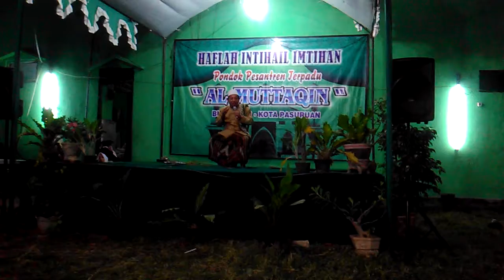CERAMAH IMTIHAN KH.MU'ALIM MUFID DI PONDOK AL-MUTTAQIN ( Hadir GUS LUKMAN, GUS ADHIM, GUS SOFI DLL)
ASKUM

JL.VETERAN 93 B -
BUGUL LOR - PASURUAN
JATIM

PHONE =
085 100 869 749